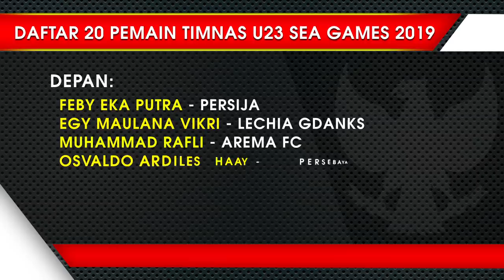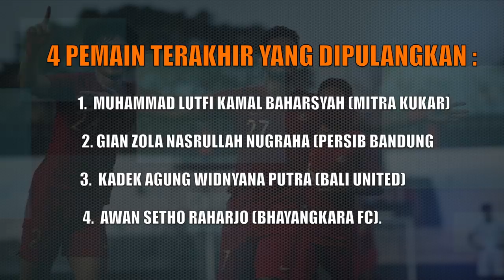20 Pemain Timnas U23 SEA Games 2019 Philippina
PSSI telah mengumumkan 20 nama pemain Timnas Indonesia U23 yang akan bertanding di SEA Games 2019 Filipina. Rencananya Timnas Indonesia U-23 akan berangkat menuju Filipina, melalui Bandara Udara Internasional Soekarno Hatta, hari Rabu (20/11) malam.

Skuad Timnas Indonesia di SEA Games termasuk tambahan dua pemain senior yakni Evan Dimas dan Zulfiandi.

Pelatih kepala Timnas Indonesia U23, Indra Sjafri sebelumnya memulangkan empat pemain, yakni Hanif Sjahbandi (Arema FC), Alberto Goncalves (Madura United), Muhammad Hambali Tolib (Persela Lamongan) dan Muhammad Rifad Marasabessy (PS Tira Persikabo).

Kini dia harus memulangkan empat orang pemain lagi. Mereka adalah Muhammad Lutfi Kamal Baharsyah (Mitra Kukar), Gian Zola Nasrullah Nugraha (Persib Bandung), Kadek Agung Widnyana Putra (Bali United), dan Awan Setho Raharjo (Bhayangkara FC).

Setelah melakoni dua laga uji coba Internasional terakhir melawan Iran dan latihan persiapan akhir, Indra Sjafri memutuskan untuk memulangkan empat pemain ke klubnya masing-masing. Dengan pemulangan empat pemain ini, maka skuat Garuda, yang dipersiapkan tampil di SEA Games 2019 Filipina ini sudah genap dihuni 20 pemain.

“Pemain yang bertahan dalam tim adalah mereka yang terbaik, serta pemain yang memang saya nilai sesuai dengan kebutuhan skema dan strategi tim. Kini puzzle saya sudah lengkap dan tersusun rapih. Saya harap mereka bisa memberikan yang terbaik di SEA Games nanti,” jelas Indra seperti dikutip website PSSI.

Pada SEA Games 2019, Indonesia berada di Grup B bersama Thailand, Vietnam, Laos, Singapura dan Brunei Darussalam. Indonesia sudah harus menghadapi Thailand di laga pertama pada tanggal 26 November 2019. Menurut Indra, pertandingan pertama melawan Thailand sangat penting. Jika bisa melewati Thailand, maka langkah berikutnya akan lebih mudah.

Untuk tampil di SEA Games, pelatih Indra Sjafrie sudah mempersiapkan sejak awal tahun 2019. Di awal tahun, timnas Indonesia sukses menjuarai turnamen Piala AFF U22. Setelah itu mereka tampil di ajang kualifikasi Piala Asia U23 2020. Pada ajang ini, Timnas Indonesia U23 kalah bersaing dengan Vietnam dan Thailand.

Di akhir bulan Oktober lalu, timnas Indonesia mengikuti turnamen empat negara yang diikuti tuan rumah China, Jordan, dan Arab Saudi. Terakhir Indonesia beruji coba dua kali dengan Iran dengan hasil positif 1-1 dan menang 2-1.

“Persiapan kami lumayan bagus. Beberapa laga dalam turnamen, uji coba dan latihan semata-mata untuk mematangkan permainan tim. Pemain kita bisa merespons permainan lawan dengan baik. Mereka main dengan sabar. Kita harus percaya dan dukung tim ini. Insya Allah kita akan berusaha untuk merebut emas,” tutur Indra Sjafri.

Penulis : Eko Priyanto

Daftar 20 Pemain Timnas U23 SEA games 2019

Penjaga Gawang
1. Nadeo Arga Winata - Borneo FC
2. Muhammad Riyandi - Barito Putera

Belakang :
3. Bagas Adi Nugroho - Bhayangkara FC
4. Asnawi Mangkualam Bahar - PSM Makassar
5. Nurhidayat Haji Haris - Bhayangkara FC
6. Dodi Alekvan Djin - Persik Kediri
7. Rachmat Irianto - Persebaya
​8. Firza Andika - PSM Makassar
9. Andy Setyo Nugroho - PS TIRA Persikabo

Tengah :
10. Zulfiandi - Madura United
11. Irkham Zahrul Mila - PSS Sleman
12. Witan Sulaeman - PSIM Yogyakarta
13. Sani Rizki Fauzi - Bhayangkara FC
14. Evan Dimas Darmono - Barito Putera
15. Syahrian Abimanyu - Madura United
16. Saddil Ramdani - Pahang FA

Depan :
17. Feby Eka Putra - Persija
18. Egy Maulana Vikri - Lechia Gdanks
19. Muhammad Rafli - Arema FC
20. Osvaldo Ardiles Haay - Persebaya